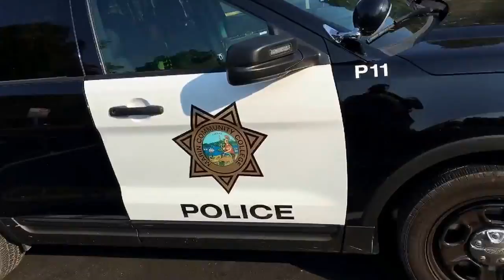First day of community college!!!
So I had my first day of junior college and it wasn't half bad. Come check it out!!!